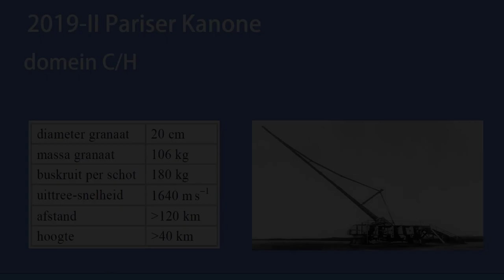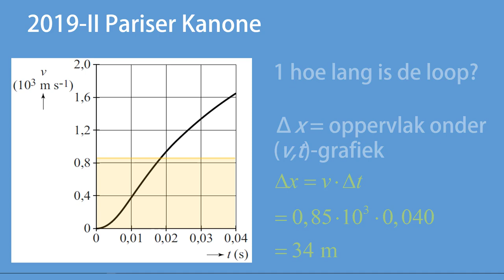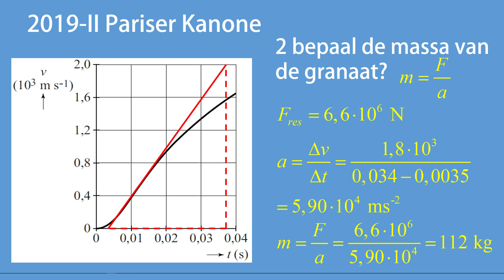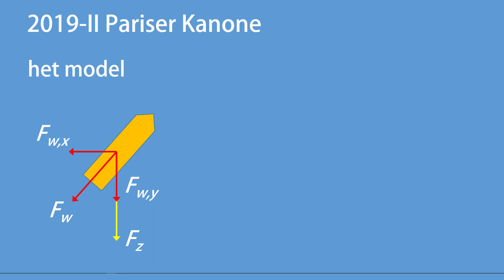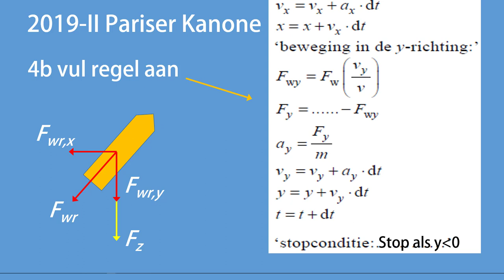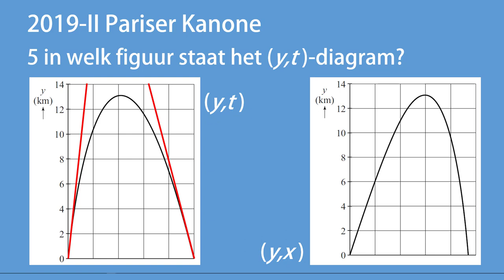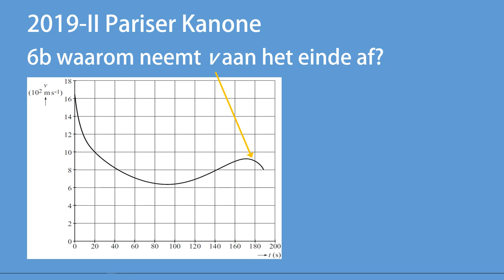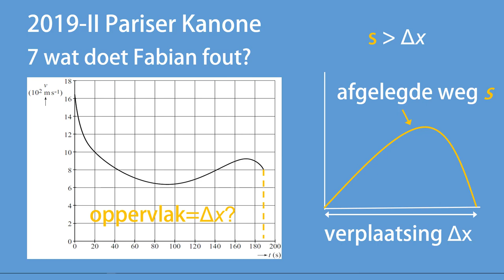Examenopgave VWO natuurkunde 2019-II Pariser Kanone